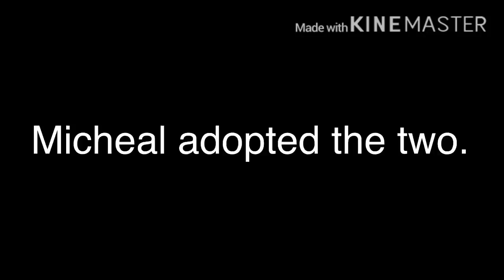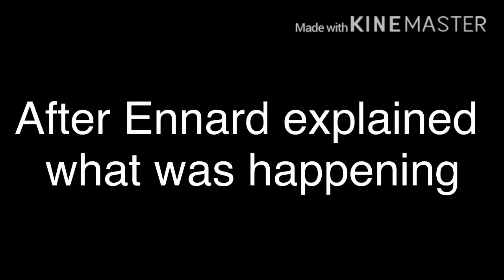Afton's Family Reunion EP 1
Have this Ig there's a lot time skips lmao